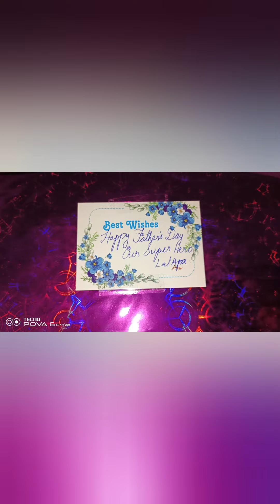June 16, 2024 Father's DAY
nakin a en let leh ah